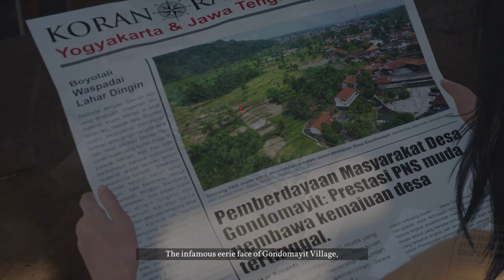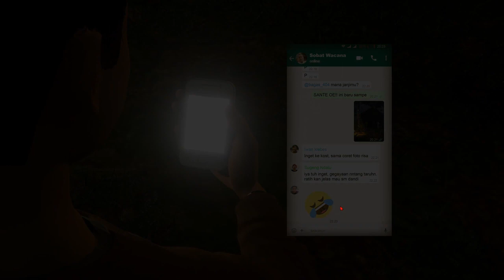(IF MOTION BLUR WAS A GAME) The Forgotten Villages of Gondomayit 2 Kost Karangsari | PC GAMEPLAY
Dear Devs,
Why the hell you devs did not put a motion blur settings to turn that sh*t off? It turns my gaming pc into a potato low spec laptop. It was like 1 fps everytime I looked around and I feel nausea smh.
0/0